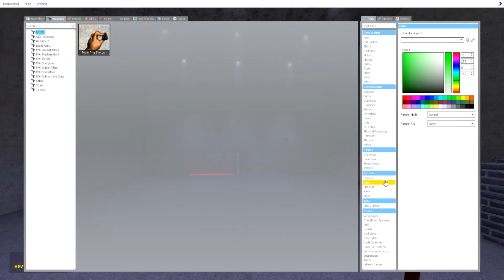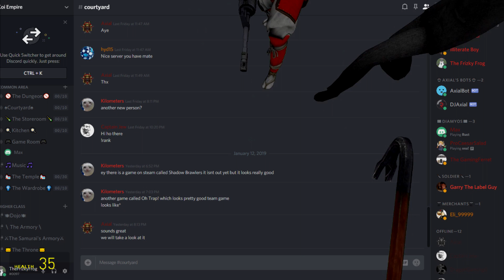EXPLORING AN UNDERGROUND BUNKER MAP! - Garry's mod sandbox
Hope you enjoyed this weird video of us playing Garry's mod!